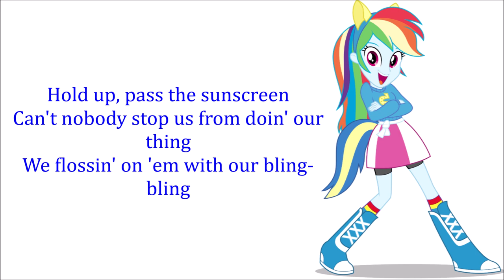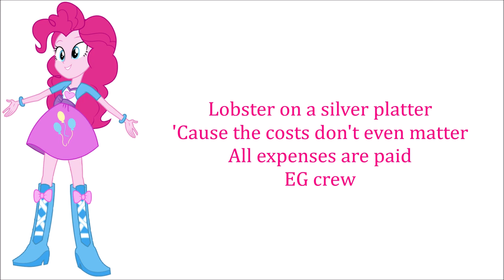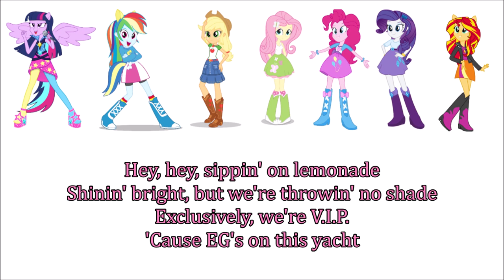My Little Pony - Equestria Girls I'm On A Yacht Lyrics